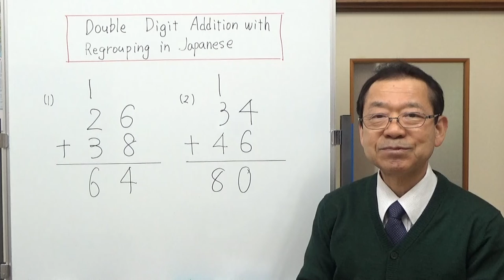Double digit addition with regrouping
繰り上がりのある2桁の数の足し算を、英語と日本語で説明しました。